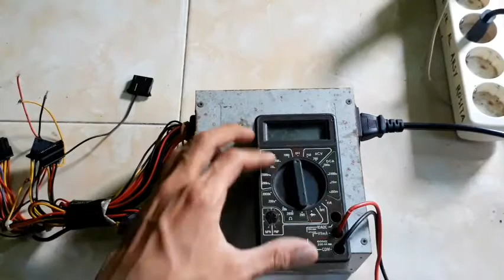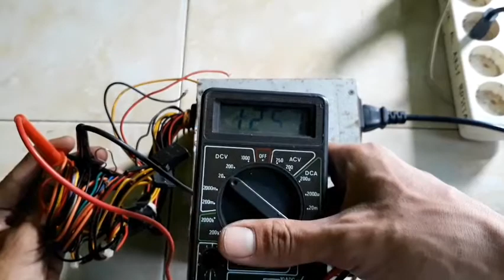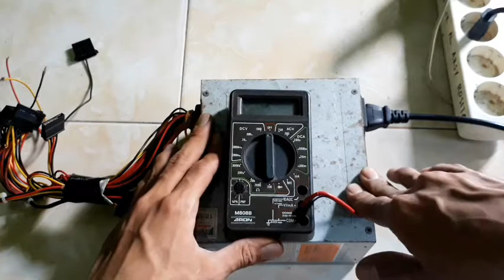Cara Cek Power Supply Pc Hidup Atau Mati - Tanpa Motherboard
inilah cara cek power supply pc, cara cek power supply komputer bagus atau rusak. Cara cek power supply pc hidup atau mati tanpa motherboard sangat mudah temen2. Untuk pengecekan dan pengukuran power supply pc bagus atau tidak, atau tes power supply pc hidup atau mati bisa temen2 simak langsung caranya di video di atas ya.. dijamin cara cek power supply ini gak ribet dan mudah banget bosss!